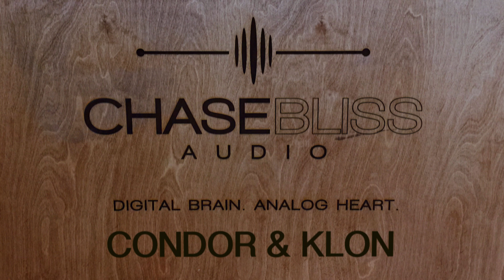Chase Bliss Condor vs. Klon Centaur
Condor has been out for a little over a month now, and we’ve been getting feedback from a lot of folks that say they are getting klon tones from it. While this was definitely not a specific intent of the device, it’s not necessarily surprising given the powerful EQ/boost/drive section available on Condor. We decided to try it out for ourselves and borrowed a gold horsie klon from our friend John Justen at Eclipse Music and made a little vidya. We definitely don’t claim exact emulation here (the circuits are, after all, wildly different) but we were getting close approximations. Needless to say, Condor can do a lot of other things like save presets (with 100% analog signal path), tremolo, resonant filter, wah-like stuff, univibe tones, phase-like things, overdrive, EQ, and boost.